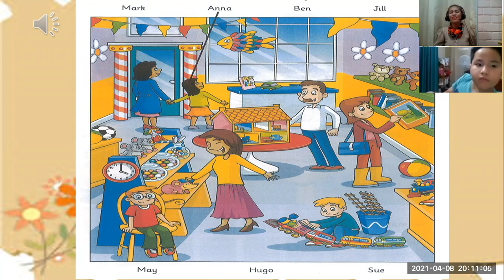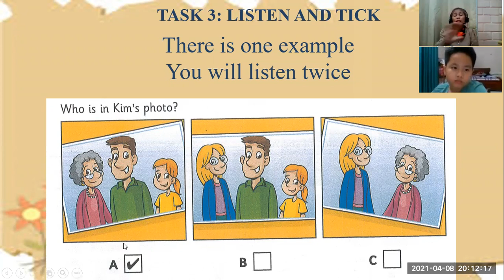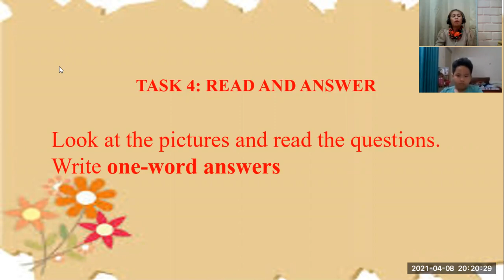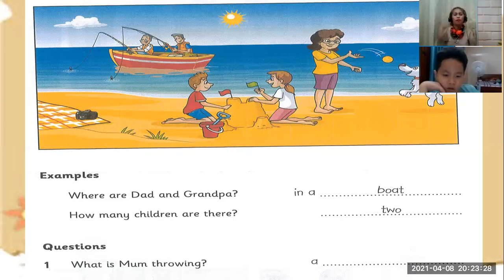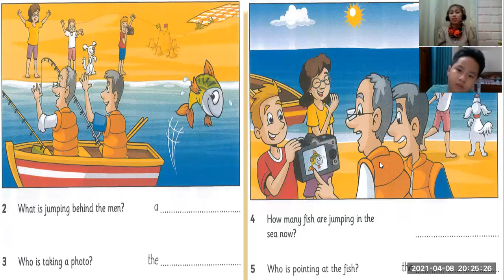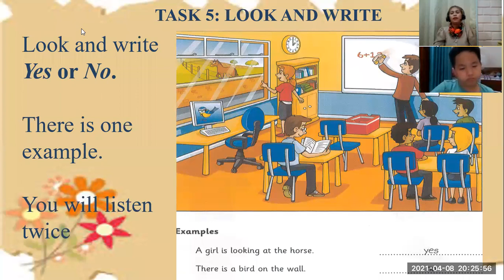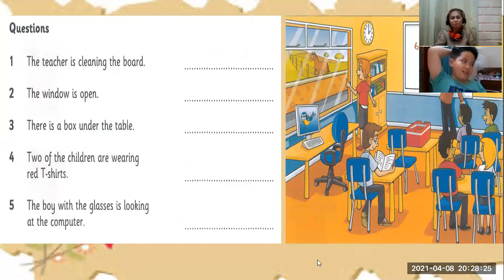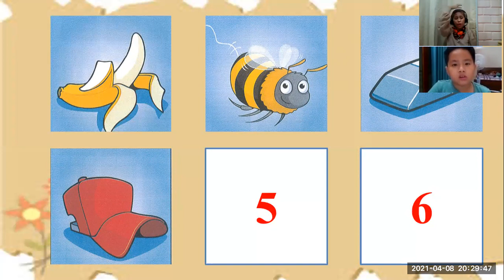DEMO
DEMO CLASS